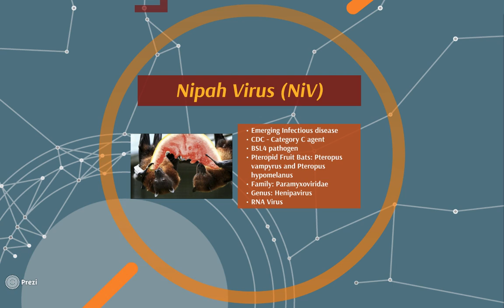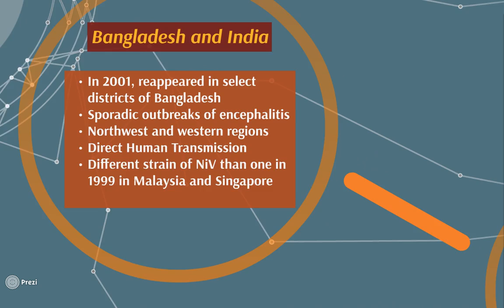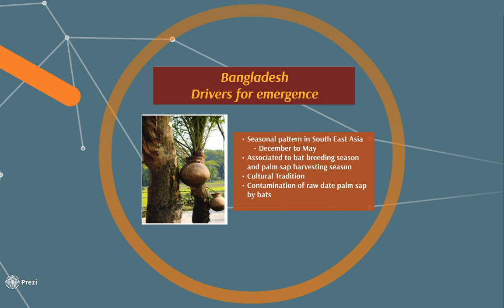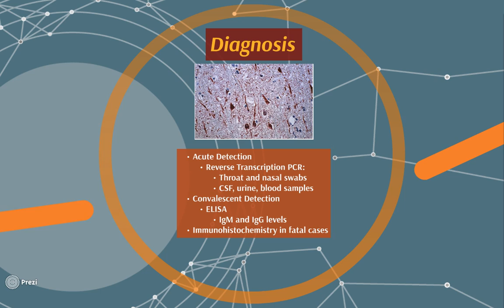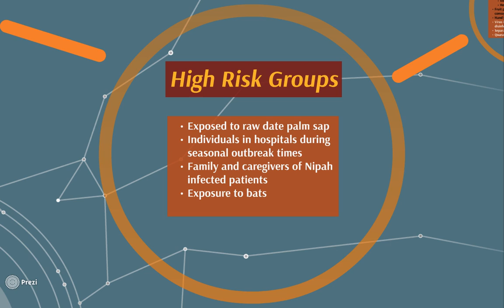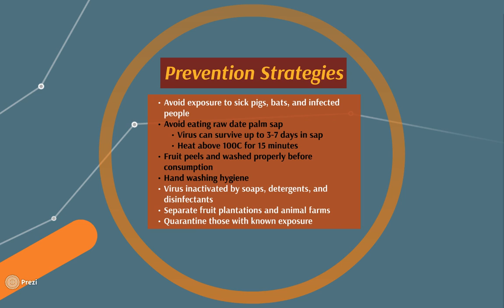Nipah Virus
SGU MPH
Community Seminar Series
Summer 2016